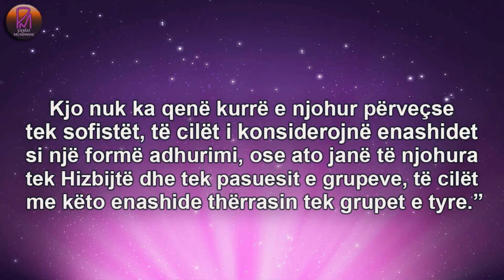Enashidet janë të sofistëve dhe hizbive - Feuzan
Shejkh Salih bin Feuzan el-Feuzan (Allahu e ruajttë!)

Pyetje: "Çfarë është gjykimi për enashidet (ilahitë) islame?

Përgjigje: "Elhamdulilah, nuk është e njohur se enashidet janë përdorur në të kaluarën siç përdoren ato kur këndohen në kor dhe me melodi, tone muzikale e me thyerje të fjalëve, shkaku që t'i  tërheqin
dëgjuesit.

Kjo nuk ka qenë kurrë e njohur përveçse tek sofistët, të cilët i konsiderojnë enashidet si një formë adhurimi, ose ato janë të njohura tek Hizbijtë dhe tek pasuesit e grupeve, të cilët me këto enashide thërrasin tek grupet e tyre."